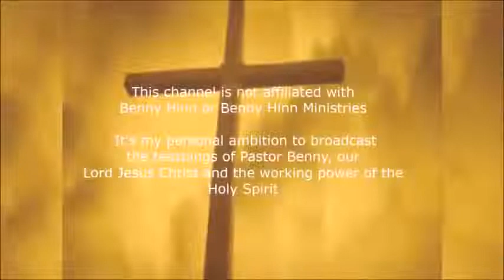Benny Hinn How To Ask God For A Miracle